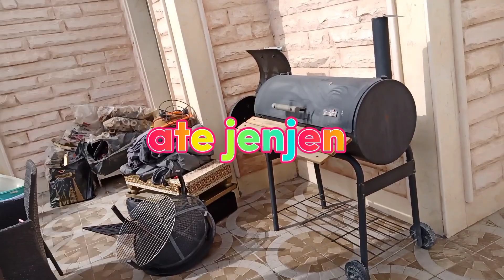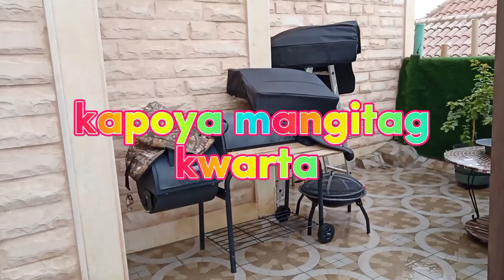Nilinis na namin ang Rooftop, almost 5hours kami na tapos ng dahil sa Sandstorm.